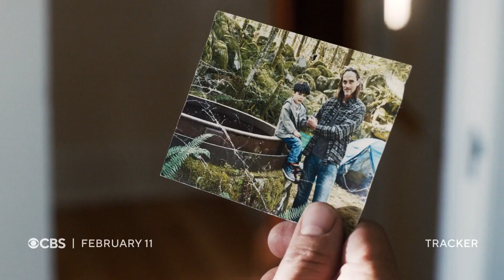Tracker Season 1 Official Trailer 2 TheNestTrailers®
Lone-wolf survivalist Colter Shaw roams the country as a reward seeker, using his expert tracking skills to help private citizens and law enforcement solve all manner of mysteries while contending with his own fractured family.